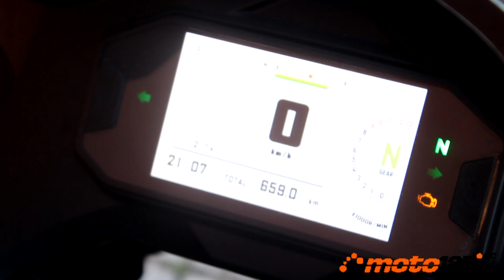Prueba a fondo - Mitt GP2 125 Carbono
Mitt sigue insistiendo erre que erre y evolucionando su deportiva GP que ofrece en dos variantes: la GP normal y esta GP2 que se diferencia principalmente por emplear un escape con salida elevada baja el colín y llantas de 16 pulgadas, vestida en esta edición Carbono con una trama que imita el codiciado material ligero racing. En esta última edición, la GP2 nos llega con un tecnológico motor 158MI-2 e instrumentación por pantalla HD TFT a todo color. Hasta el precio de 3.495 € se suma a su atractivo exterior.